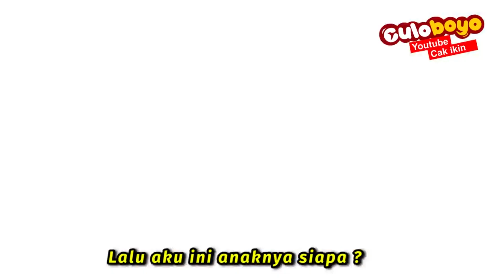POTONG RAMBUT LUCU